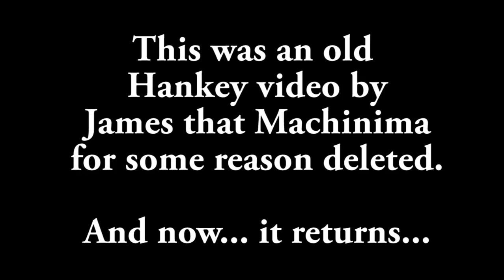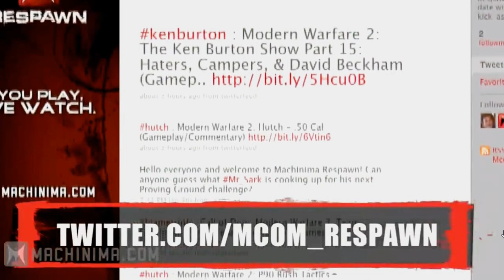UberHaxorNova's WALMART BEAR STORY | Lost Video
Classic.